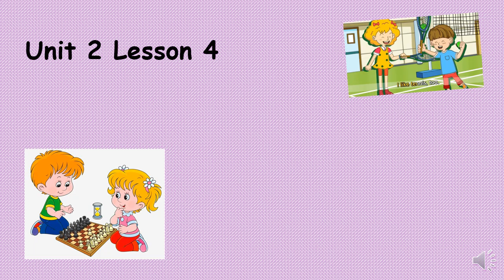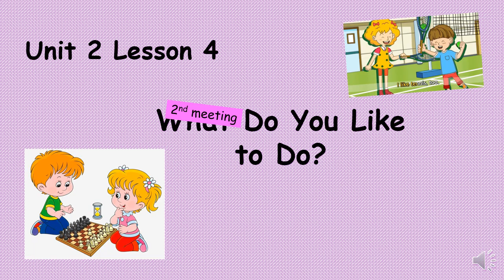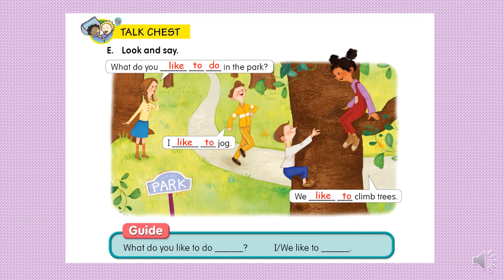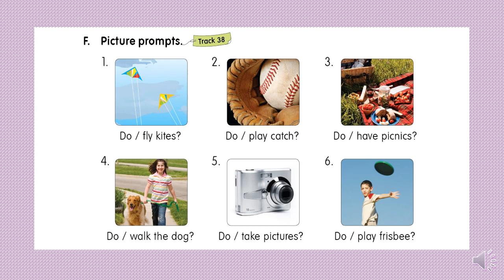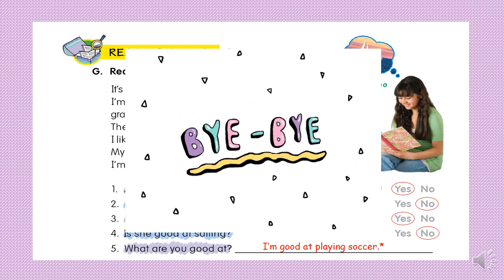Level 3 Unit 2 Lesson 4 Second Meeting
Hi, guys! This discussion is from Unit 2 Lesson 4 part E, F and G. Check it out and enjoy! (Hai, semua! Pembahasan kali ini dari Unit 2 Lesson 4 bagian E, F dan G. Cek videonya dan selamat belajar!)

Have a nice day and be blessed. (Semoga harimu menyenangkan dan Tuhan memberkati.)